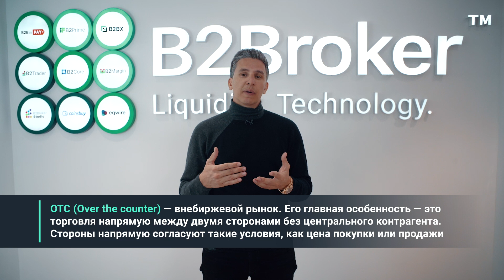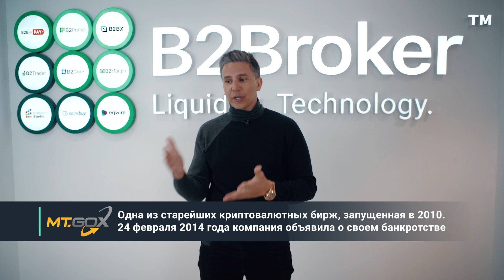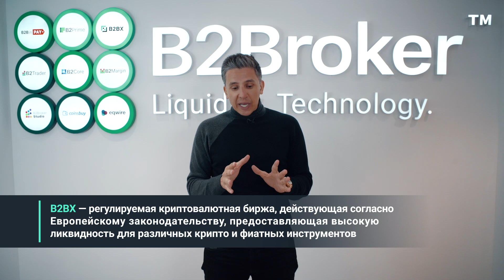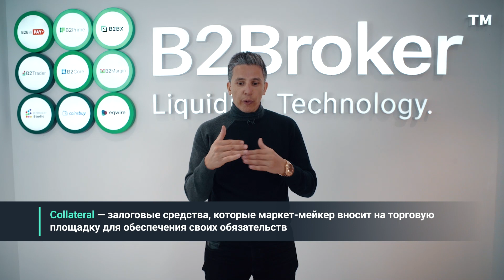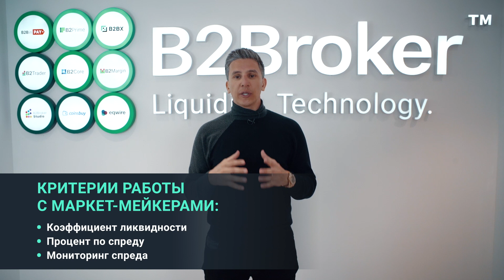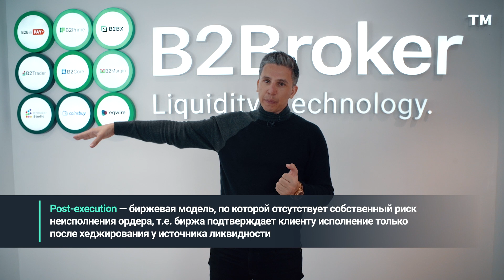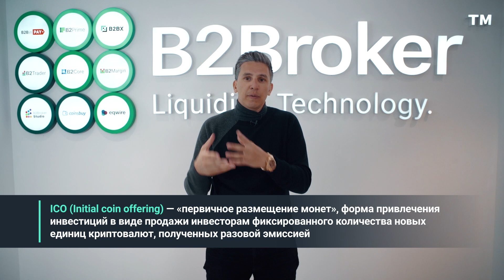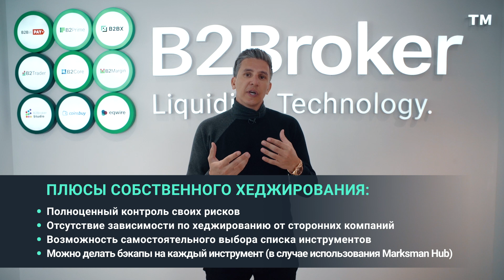Три варианта создания спот ликвидности на крипто биржах | Артур Азизов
В Новом видео CEO группы компаний B2Broker рассказал о том, каким образом создается ликвидность на бирже, описал наиболее частые кейсы при работе с маркетмейкерами, плюсы, минусы и повторяющиеся ошибки. B2Broker уже более пяти лет является поставщиком ликвидности и технологий для участников финансового рынка. На данный момент клиентами компании являются крупнейшие игроки FOREX и криптоиндустрии.

00:00 Три варианта создания спот ликвидности на крипто биржах | Артур Азизов
1:11 Что такое биржа? В чем разница биржи и других торговых платформ, крипто-платформ?
1:30 Trading venue
2:26 Кто создает ликвидность?
3:03 Кто такой брокер?
4:33 Биржа ≠ не брокер
5:35 Три варианта создания биржи
5:45 Первый вариант — Органическая торговля
8:03 Минус первого варианта
11:00 Второй вариант — Работа с маркетмейкером
20:20 Что стоит учитывать при работе с маркетмейкерами
20:43 Главные ошибки начинающей биржи
22:30 Правила хорошего маркетмейкера
23:25 Третий вариант “Хеджирование рисков”
25:21 Минус второго варианта
27:02 Кто берет на себя риски исполнения ликвидности?
27:42 Как брокеру улучшить среднюю цену ликвидности?
28:34 Где происходят ордера?
29:20 Ликвидность обеспечивают маркетмейкеры самой биржи
29:42 Криптобиржи замещают ритейл-брокеров
29:48 Разница биржи и криптобиржи
30:29 Брокерская платформа рассчитана на прием и передачу ликвидности
30:50 На бирже есть ордер-бук, где ты можешь создавать ликвидность
33:17 Post-execution
35:36 Почему цена на большое количество инструментов повторяет динамику биткоина?
36:03 Marksman Hub
36:38 Плюсы третьего варианта